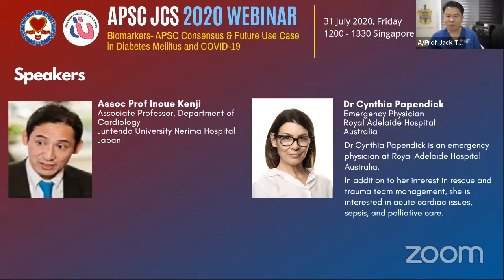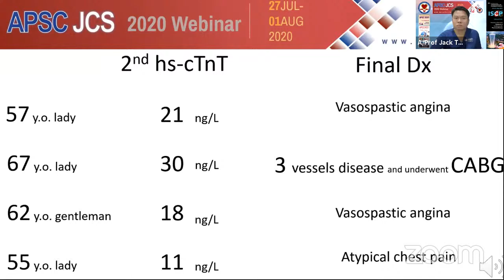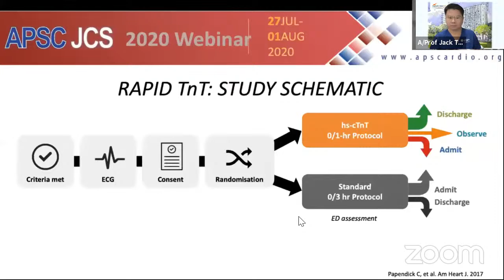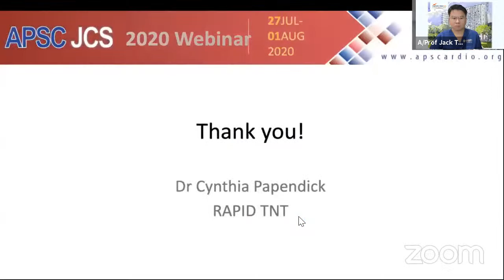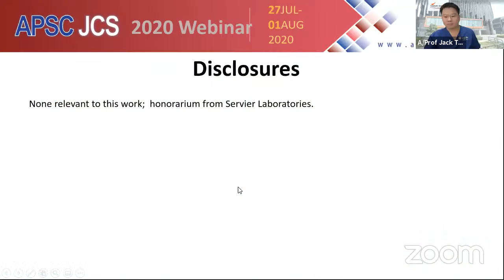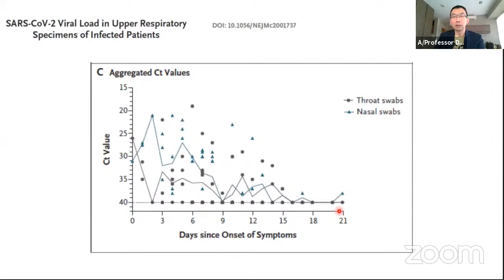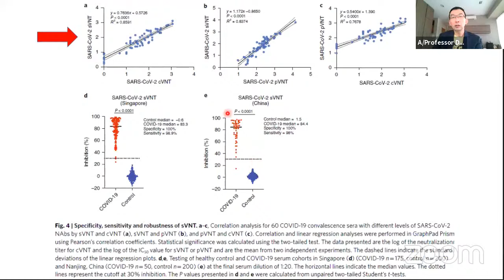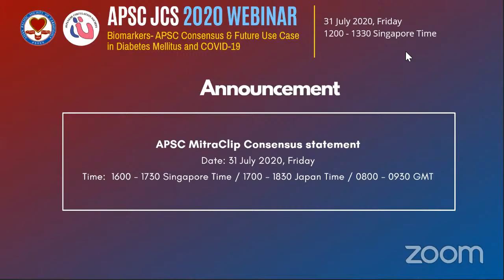APSC JCS Webinar 2020 Biomarkers- APSC Consensus & Future Use Case in Diabetes Mellitus and Covid-19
31st July 2020
.Introduction
Jack Tan Singapore
APSC Consensus for Assessment of ACS Using high sensitivity Troponin T in ED
Kenji Inoue Japan
Discussion
Implementation of 0/1 hour algorithm in Australia - The Real World Study, RAPID-TnT
Cynthia Papendick Australia
Panel discussion – how this can be implemented in each country
Role of NT-proBNP in T2DM patient - The ADOPT study
Chanchal Chandramouli Singapore
Covid-19 Serology Tests - The Evidence & Future Use Case
David Lye Singapore
Discussion & Conclusion